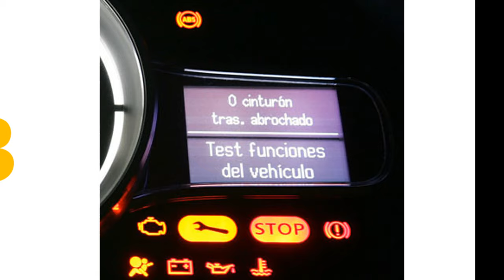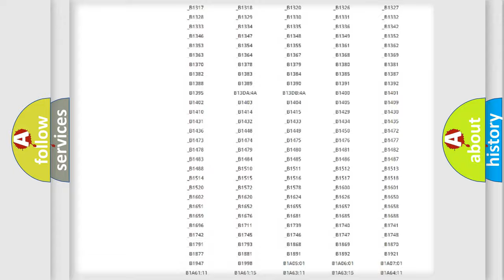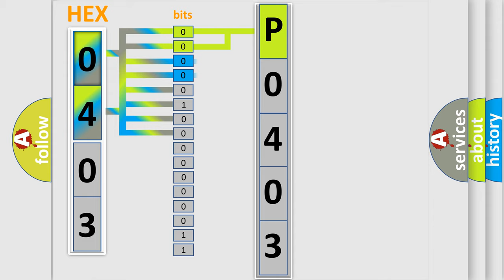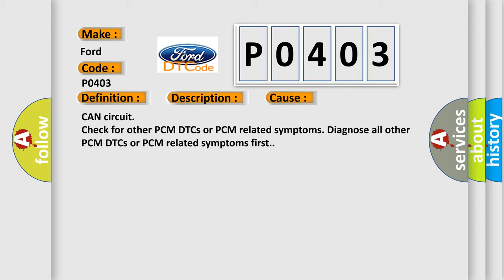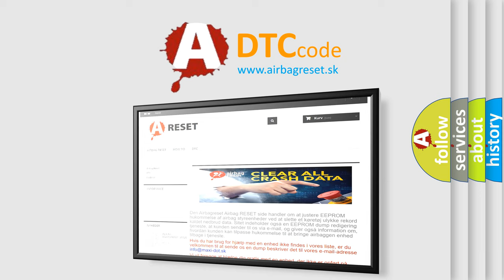DTC Ford P0403 Short Explanation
Contents:
0:21 Basic DTC analysis according to OBD2 protocol standard.
1:48 Insight into programming
2:58 A diagnostically understandable description of the Diagnostic Trouble Code
3:05 Basic error definition

Make:
Ford
Code:
P0403
Definition:
Invalid Data Received From Engine or Powertrain Control Module (PCM)
Description:
The traction battery control module (TBCM) continuously monitors the controller area network (CAN) for messages from the powertrain control module (PCM).This DTC is set when the message received from the PCM is out of expected range or contains invalid data.
Cause:
CAN circuit
Diagnosis: